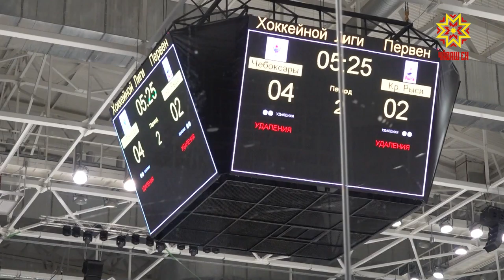Ку çул çĕнтерӳпе пуçланчĕ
«Шупашкар» хоккей клубĕ çулталăка çĕнтерӳрен пуçларĕ. «Красноярск çӳлевĕçĕсемпе» 3 хутчен пăр çине тухса кашни вăйăрах вăйлăрах пулчĕç Шупашкарсем.